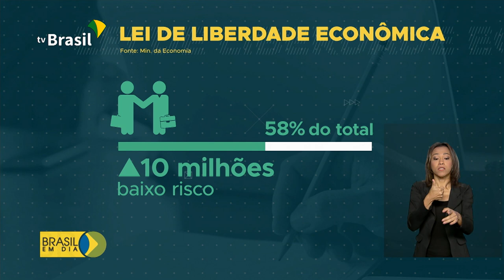Liberdade Econômica cria novas oportunidades de negócio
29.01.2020 - Os empreendimentos de baixo risco, por exemplo, estão dispensados de alvará para iniciarem as atividades, o que diminui a burocracia.